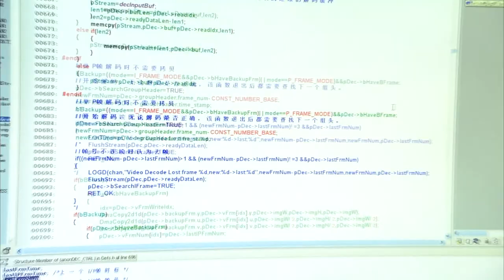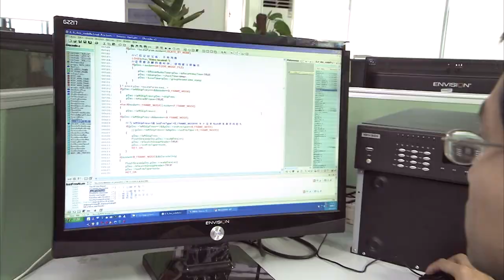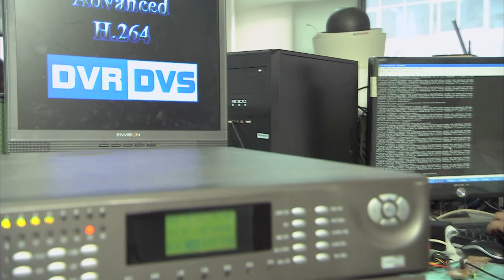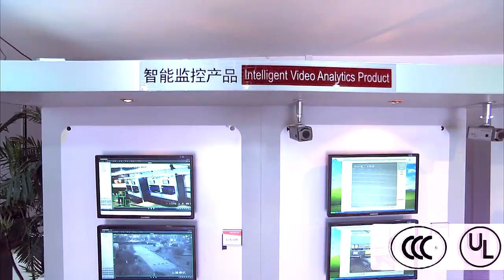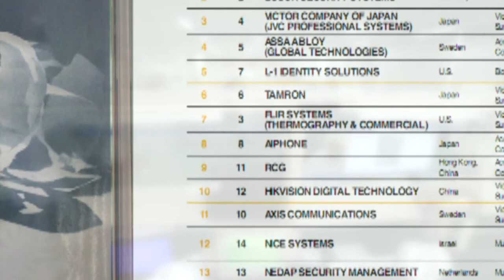Hikvision_Corporate Video (Complete version).mpg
Hikvision Corporate Video